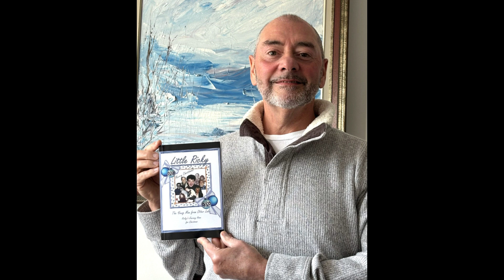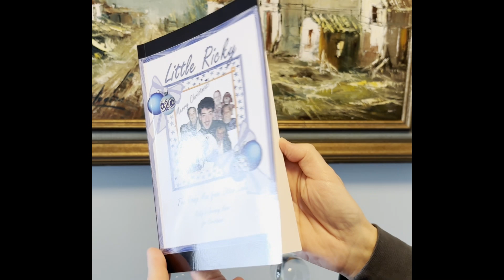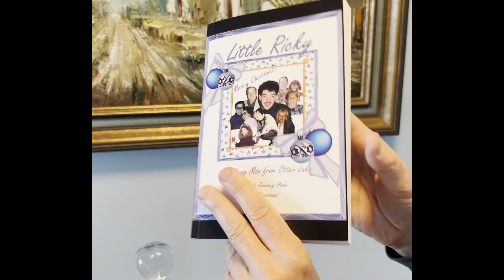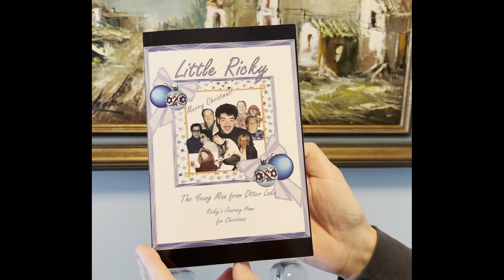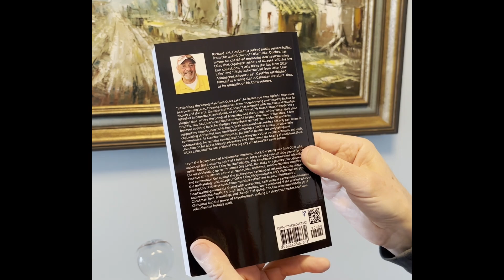Ricky's Journey Home for Christmas - New this Year! Its# 1